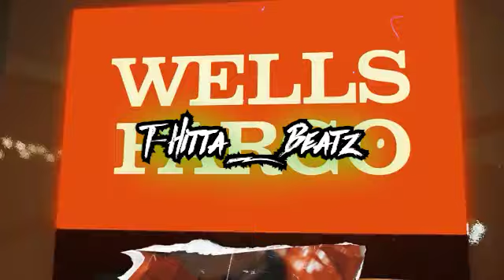'SAY YES' - PUNCHMADE DEV X DETROIT TYPE BEAT | PROD. T-HITTA_BEATZ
𝐓𝐡𝐢𝐬 𝐛𝐞𝐚𝐭 𝐢𝐬𝐧'𝐭 𝐟𝐫𝐞𝐞

𝐈𝐟 𝐲𝐨𝐮 𝐝𝐢𝐬𝐭𝐫𝐢𝐛𝐮𝐭𝐞 𝐭𝐡𝐢𝐬 𝐛𝐞𝐚𝐭 𝐨𝐧 𝐬𝐭𝐫𝐞𝐚𝐦𝐢𝐧𝐠 𝐩𝐥𝐚𝐭𝐟𝐨𝐫𝐦𝐬 𝐰𝐢𝐭𝐡𝐨𝐮𝐭 𝐩𝐚𝐲𝐢𝐧𝐠 𝐚 𝐥𝐞𝐚𝐬𝐞 𝐲𝐨𝐮𝐫 𝐬𝐨𝐧𝐠 𝐰𝐢𝐥𝐥 𝐛𝐞 𝐭𝐚𝐤𝐞𝐧 𝐝𝐨𝐰𝐧.